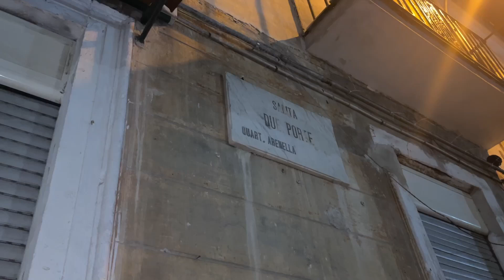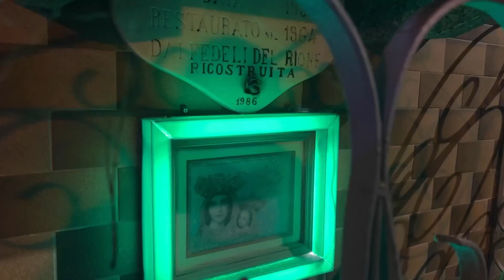Importavano droga dalla Spagna e dall'Olanda nelle piazze di Napoli: 29 arresti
Il video dei carabinieri